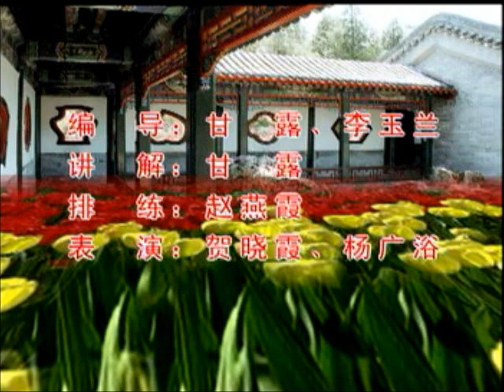舞蹈 (Chinese Dance) 枉凝眉 古典舞表演示范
Chinese dance demonstration: Dream of the Red Chamber.